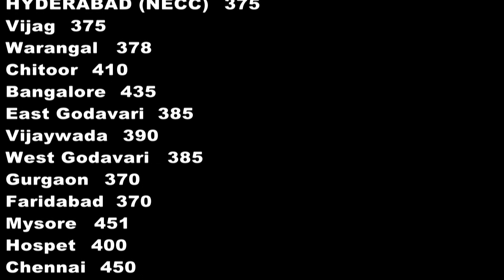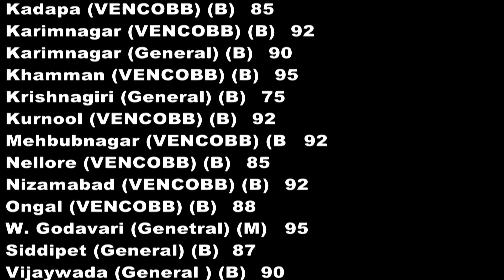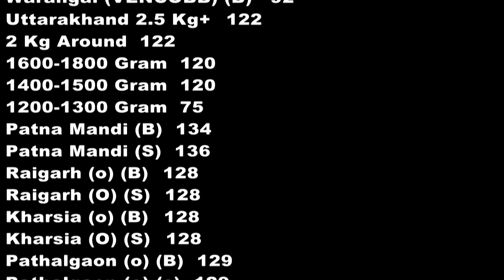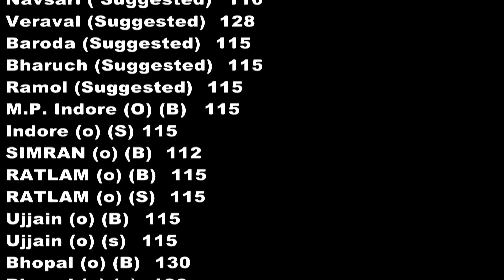18-June अंडे ओर ब्रॉइलर के थोक भाव POULTRY KNOWLEDGE AND NEWS.(Poultry India T.V.)